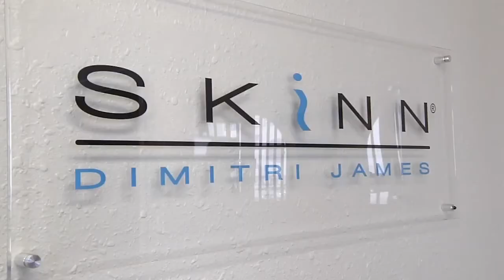At Home with Dimitri from SKINN Cosmetics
Dimitri James gives us an inside look at the SKINN Cosmetics line and his philosophy behind the brand!